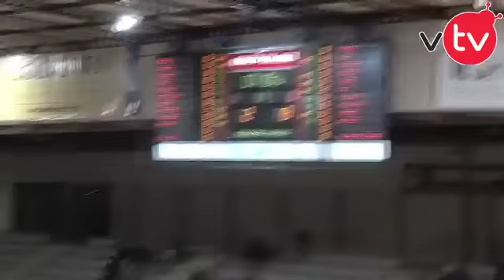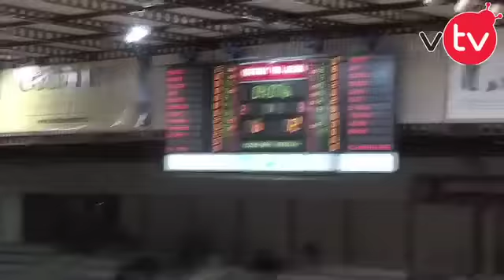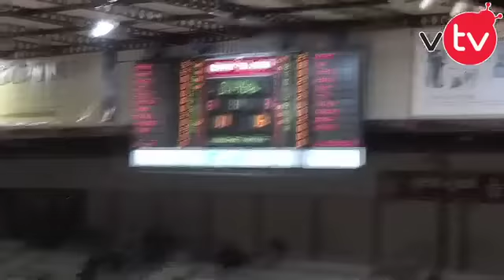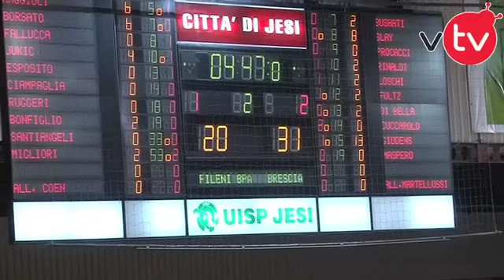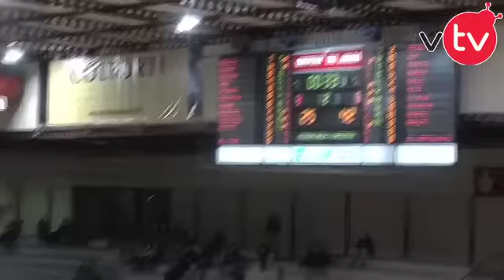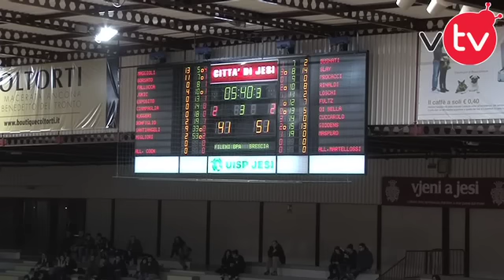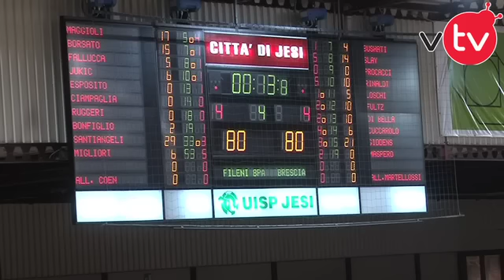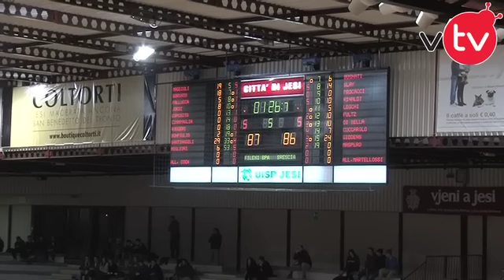Aurora Basket vs Brescia: 95-93 (integrale)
Jesi: la strepitosa partita di Jesi contro Brescia vinta per 95 a 93 dopo un tempo supplementare.

Redazione Vallesina Tv